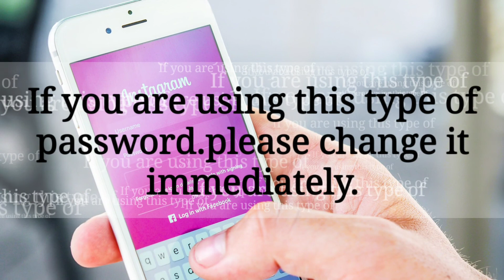Most Dangerous Password || Cyber Attack || backtobasics by tv1fact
The following passwords are rated to be the most dangerous passwords around the globe:

999999.

159357.

88888888.

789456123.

anhyeuem.

1q2w3e.

789456.

6655321.